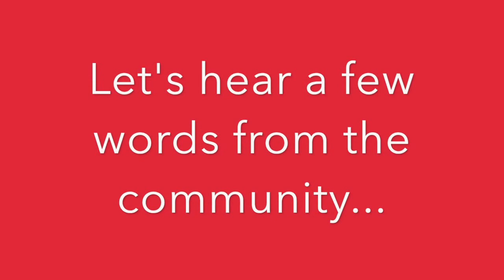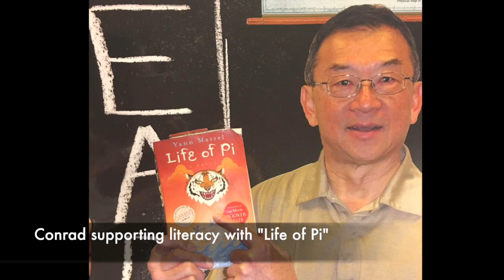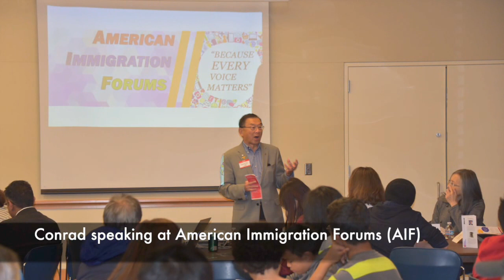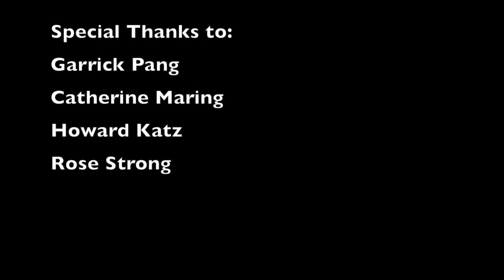In Bellevue, Strong Support for Conrad Lee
Support Bellevue Councilmember Conrad Lee for his Re-election of 2017!

Voters explain why they want to re-elect Conrad Lee to the City Council.  There is strong support for Conrad, who has already raised over $60,000 from Bellevue’s diverse community.  Conrad Lee is an experienced advocate of “Bellevue Solutions” to maintain the quality of Bellevue for which Bellevue is known.

Special Thanks to:
Garrick Pang
Catherine Maring
Howard Katz
Rose Strong